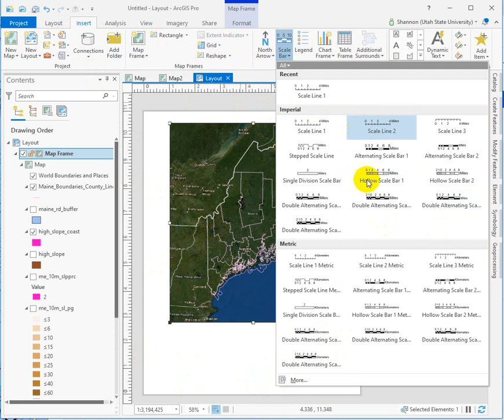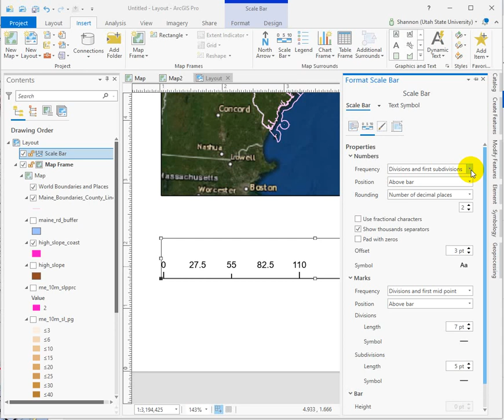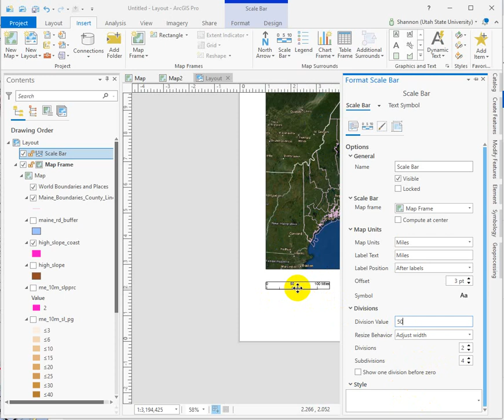Editing scalebars in ArcGIS Pro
Clean them up, simplify, make them intuitive and useful.